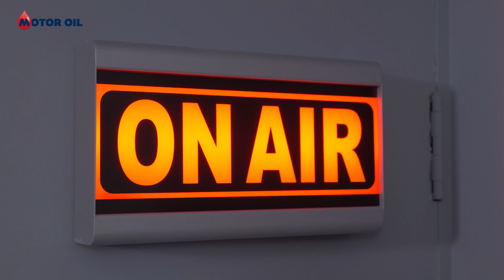WOMEN'S DAY LEAD THE WAY